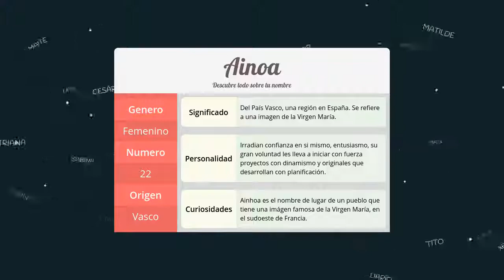Significado de Ainoa, nombre Vasco para tu bebe niño o niña (origen y personalidad)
Descubre el significado del nombre (Vasco) Ainoa y el origen de su procedencia. En la fuente original podras descubrir la personalidad y algunos datos curiosos del nombre para tu bebe.